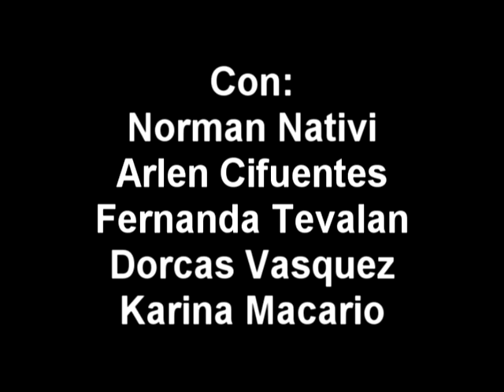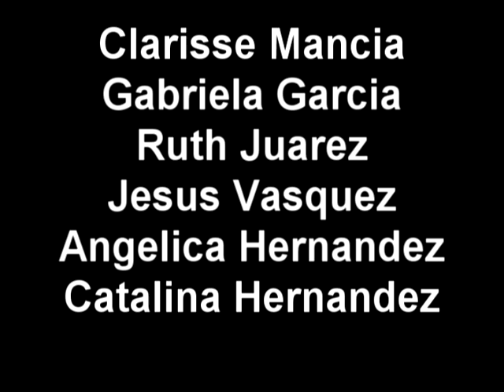La gran carrera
Cortometraje escolar del señor Antonio Romero Güitron, grabado en el año 2012 con los alumnos de Sexto Magisterio “B” del Instituto Humanidades, Coatepeque.